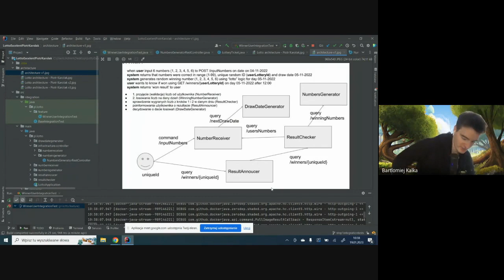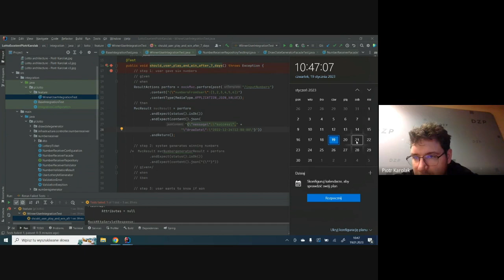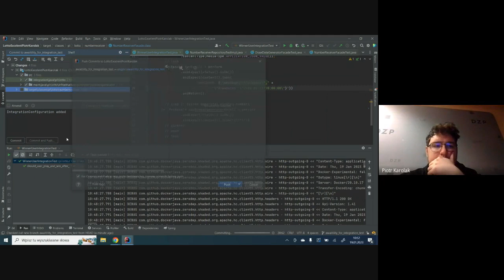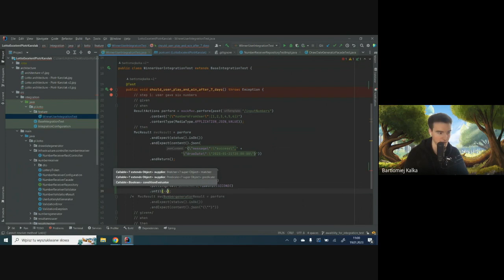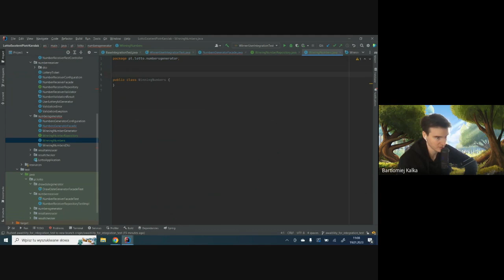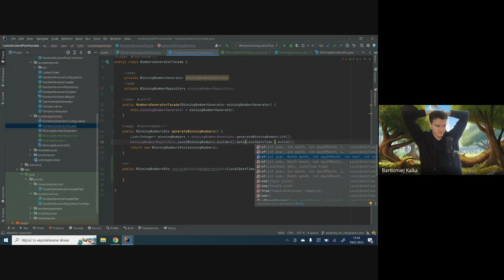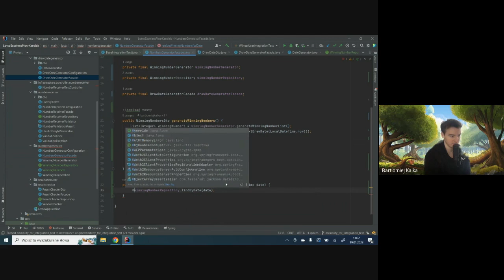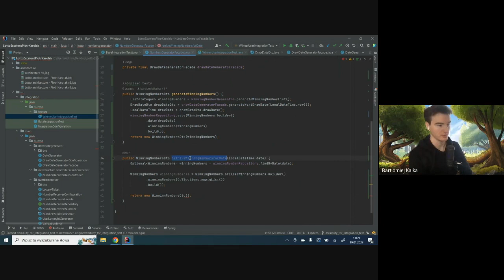Jak został Junior Java Developerem? Nagrania z mentoringów. Piotr Karolak odc. 10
Opinia Piotrka o mentoringu ze mną
1. Co Cię przekonało do dołączenia do mentoringu ze mną?
Do mentoringu przekonało mnie, to że wcześniej miałem wykupiony kurs JJR, i dobrze mi się Ciebie tam słuchało. Wydawało mi się, że mentoring ukierunkuje naukę w dobrą stronę(i tak się stało :)), oraz to że cena mentoringu nie jest wysoka

2. Czego oczekiwałeś od tego mentoringu?
Ukierunkowania rzeczy których powinienem się nauczyć, wytwarzanie lepszego kodu

3. Jaka jest dla Ciebie największa korzyść z udziału w tym mentoringu?
Poznanie nowych technologii, oraz polepszenie jakości pisanego kodu

4. Co byś powiedział znajomym o tym mentoringu?
Świetnie się współpracuje, bardzo dobrze podchodzisz do ucznia oraz dobrze tłumaczy nie zrozumiałe rzeczy.

Opis
- Piotrek jako pierwszy zgodził się na opublikowanie naszych spotkań w ramach mentoringu.
- Na samym końcu naszych spotkań Piotrek zdobył już swoją pierwszą pracę jako Junior Java Developer.

PS 1
Studiujesz i masz 20-26 lat? Otrzymaj darmowy plan rozwoju jako Java Dev na konsultacji 1:1 z Bartkiem Kalką. Wypełnij formularz na

PS 2
Zapisz się na darmowy mailing od którego zaczęliśmy naszą znajomość z Piotrkiem